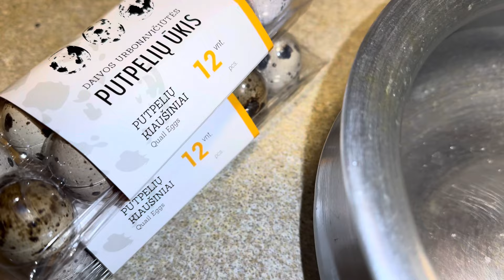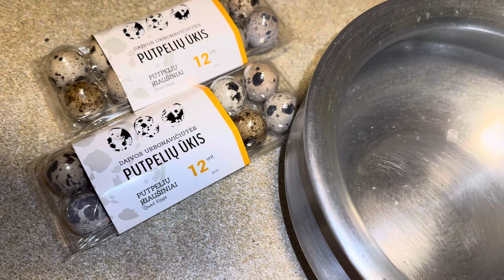শুধু প্রতিবেশী নয় এ যেন আত্মার আত্মীয় | Bengali Style QUAIL ROAST Recipe | Keeping Up With FAHIMA